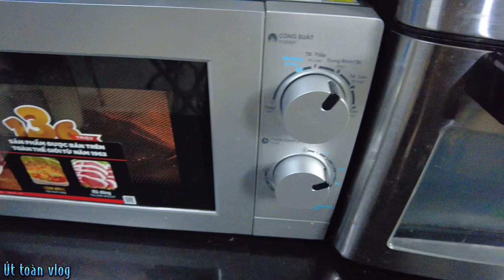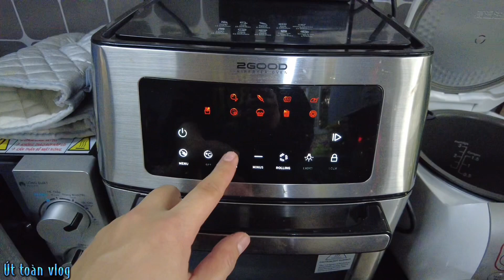{Vlog 115} COUNTDOWN and HAPPY NEW YEAR . Đêm GIAO THỪA 2023